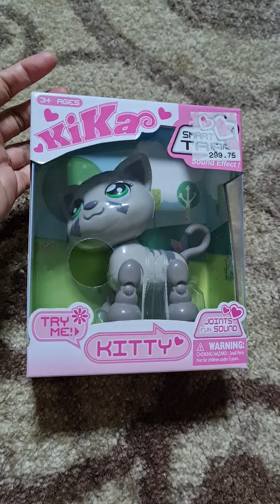Unboxing Kika Kitty🥰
Unboxing Kika with my makulit bebe🥰🥰🥰